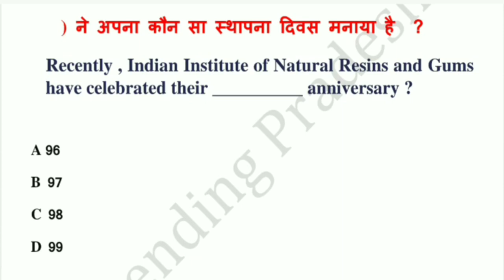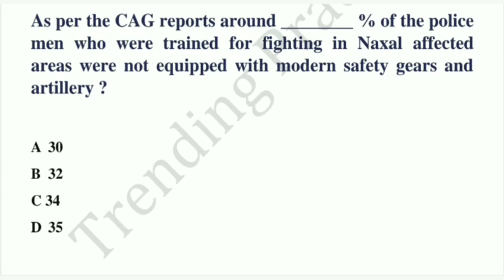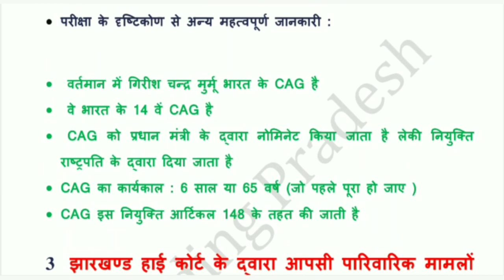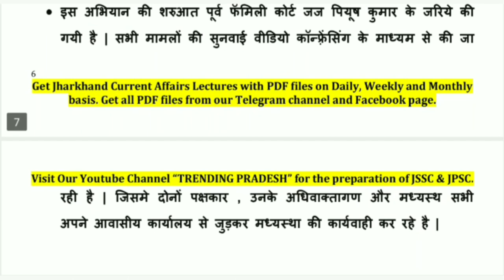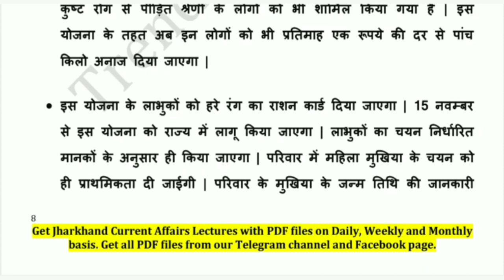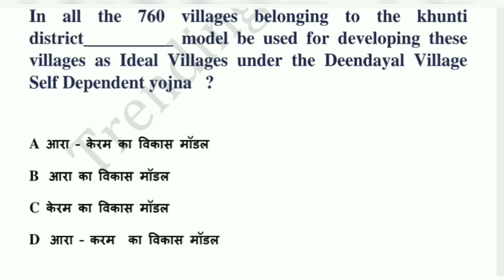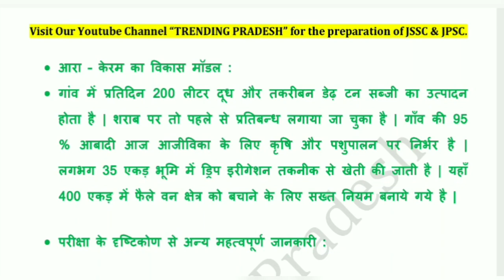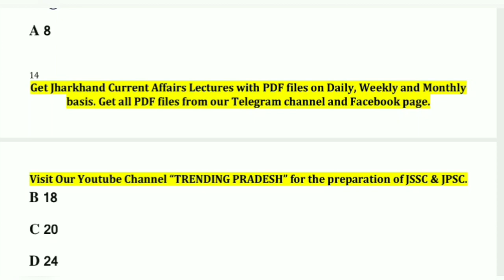23 Sept Jharkhand Current Affairs 2020 | JSSC CGL | JPSC |Jharkhand Daily Current affairs in Hindi